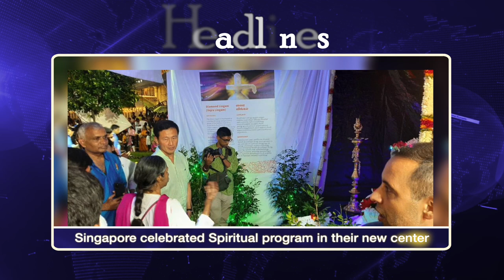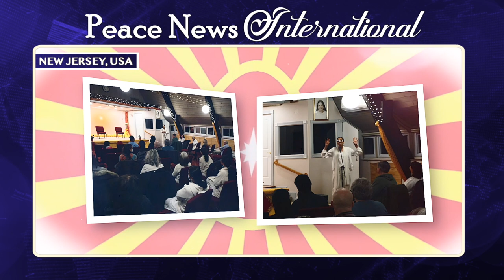Peace News International || 04 Mar 202